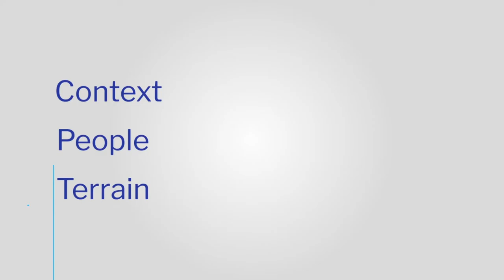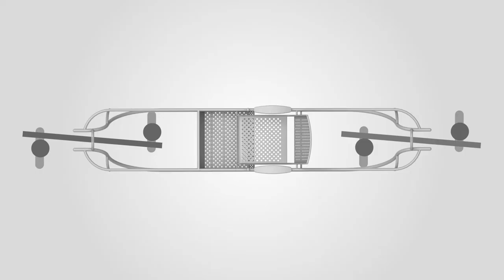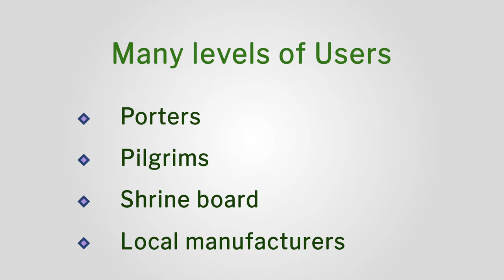Week 3-Lecture 30 : The Cause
The Cause